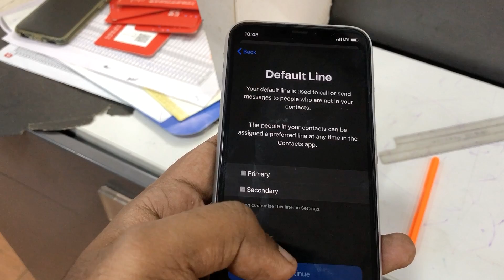Apple eSIM Explained - தமிழில்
What is Apple eSIM? How to use eSIM in iPhone, iPad and Apple Watch Cellular model? Some of the frequently asked questions about eSIM answered in this video.